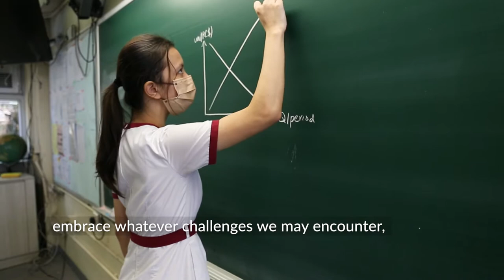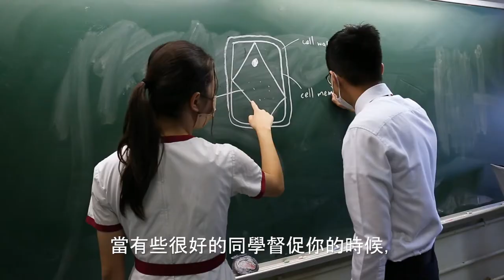不一樣的校園生活－ 張祝珊英文中學 The Vibrant School Life in Cheung Chuk Shan College